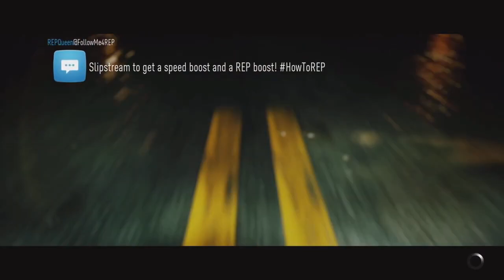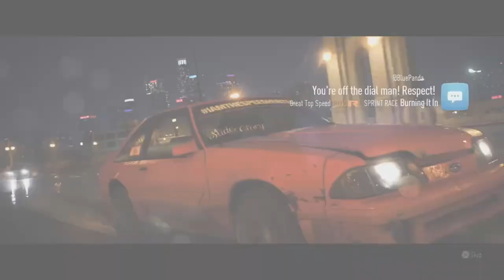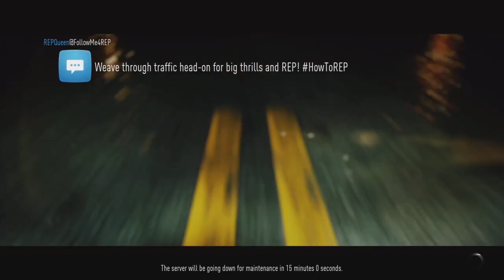Spike NEEDS rehab | Need for speed 2015 gameplay Ep. 2